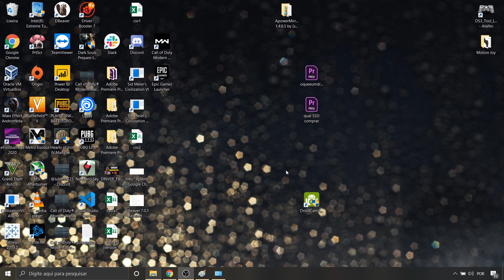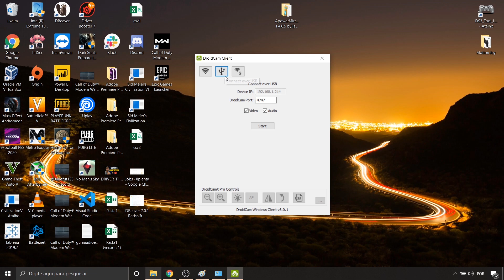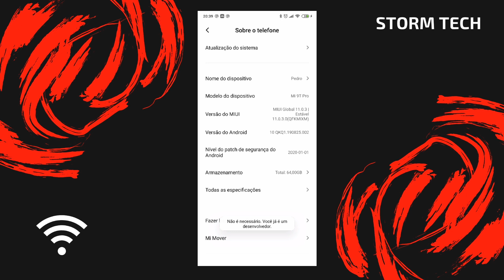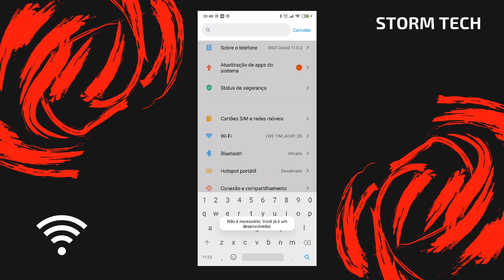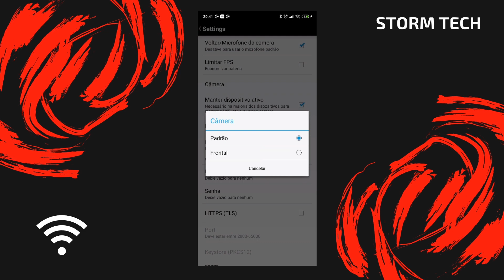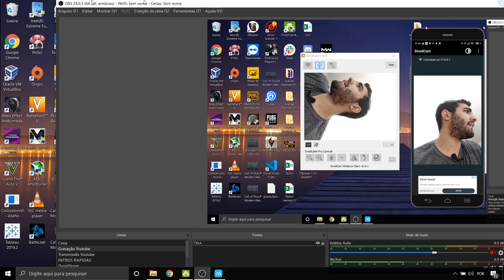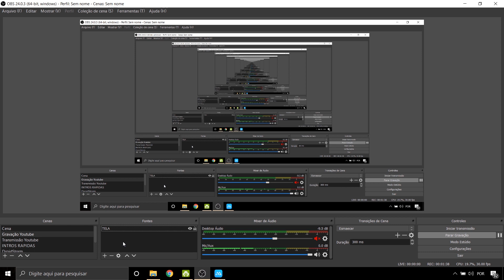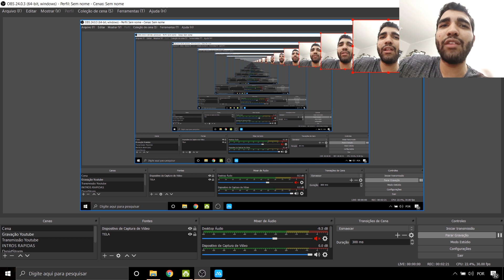Como Usar Celular como WebCam por USB em 2020 | DroidCam | ATUALIZADO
Aprenda a como usar o celular como webcam por USB ou WIFI através do aplicativo DroidCam. 🔥
Pessoal, neste vídeo trago para vocês um tutorial de como transformar o seu celular em uma WebCam para que você possa gravar ou fazer streaming utilizando a câmera do seu celular como WebCam.

O aplicativo DroidCam permite transformar o seu celular em uma webcam através do wifi ou via cabo usb. Este aplicativo também permite usar o celular como webcam para participar de reuniões sejam de trabalho ou de jogos!

Se você é um dos poucos que abriu a descrição participe de nossa dinâmica para confundir
aos que não leem as descrições.
Comenta: GOSTO DE SORVETE 🍨
Para encher este vídeo destes comentários e que ninguém entenda o porque!
SÓ OS ESCOLHIDOS VÃO ENTENDER rs
Vamos nos divertir!
(Inclusive esta dica você pode aplicar nos seus vídeos para gerar mais interação)

⭐⭐ BENEFÍCIO DE INSCRITOS ! ⭐⭐

ASSESSORIA E CONSULTORIA DE T.I GRATUITA !

Como BENEFÍCIO de se INSCREVER no meu canal você pode estar entrando em contato comigo pelo meu e-mail: para tirar dúvidas ou resolver problemas no seu PC, Hardware, Software assim como dicas para trabalhar em T.I !  Vou entrar em contato com você o mais rápido possível e solucionar o seu problema de forma totalmente GRATUITA!

Seja bem-vindo(a) ao canal Storm Tech Tutoriais!

Aqui no meu canal eu te mostro dicas e tutoriais do o iniciante até o avançado no mundo da tecnologia. O canal, é focado no público iniciante e que gostariam de aprender ou iniciar seus conhecimentos no mundo da tecnologia.  O canal, também atende os usuários mais avançados que querem se aprofundar mais em diversos assuntos estar dentro das notícias e informações que ocorrem no mundo da Tecnologia. Os tutoriais e dicas ensinados aqui vão te ajudar a entender e a aprender sobre o mundo da informática e tecnologia.

Meu intuito é sempre te ajudar então nunca hesite em perguntar, caso tenha alguma dúvida!

LINKS